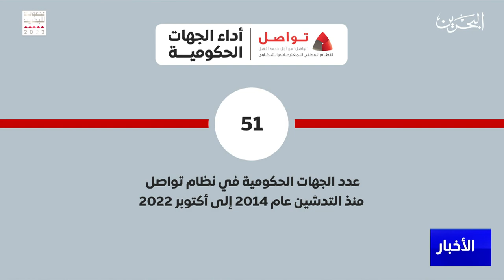البحرين مركز الأخبار : النظام الوطني للمقترحات والشكاوى تواصل يواصل تحسين خدماته التقنية 01-11-2022